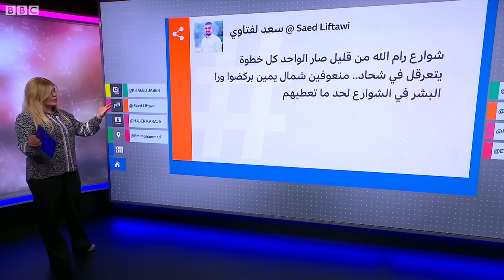اعتقال متسول رام الله الثري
الشرطة الفلسطينية تقبض على متسول في رام الله يمتلك أموالا وسيارات
الشرطة الفلسطينية تقبض على متسول ثري في رام الله
أثار خبر القبض على أحد المتسولين في رام الله، جدلا واسعا بين الفلسطينيين، بعد أن كشفت الشرطة عن ثروته التي عثر عليها وتتكون من سيارات فارهة من نوع مرسيدس إس كلاس و شيفروليه كمارو الرياضية وكاديلاك كلاسيكية. وأيضا تم ضبط حقيبة بداخلها مبلغ 8000 شيكل أي نحو 2200 دولار من العملات المعدنية، و 22 ألف شيكل من العملات الورقية أي نحو 6 آلاف دولار. وأفاد المتسول وأخوه بأنهما قاما بجمع تلك الثروة من التسول. كما ضبطت الشرطة 29 حبة من نوع لاريكا، و 12 حبة ترامال، و لوحات مركبات فلسطينية.